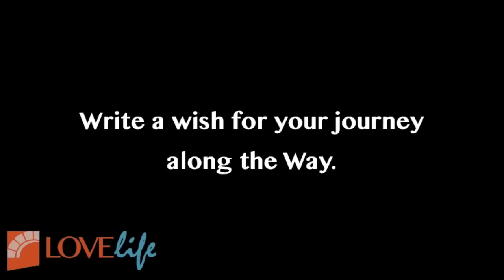Love Life: Living the Gospel of Love - Scripture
John's Gospel is a wonderful navigational guide for us at all our different stages along the way. to receive these video reflections by email.